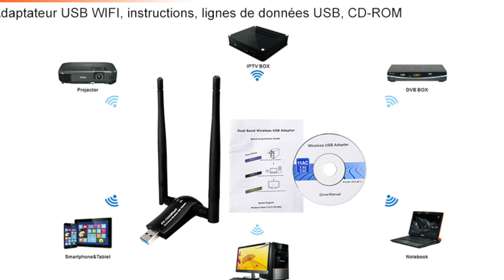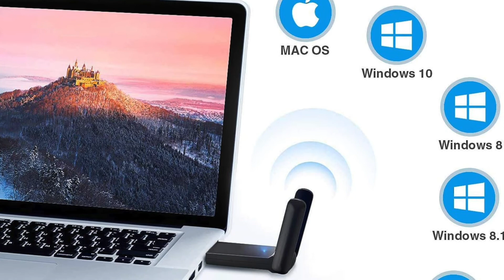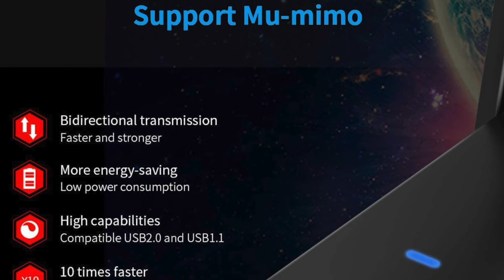🥇 TOP 3 : Meilleure Clé Wifi ❤️ [2021]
⭐sumgott Clé WiFi USB Adaptateur WiFi USB 3.0
⭐Netgear A6210-100PES
⭐Clé WiFi, 1300Mbps Adaptateur WiFi USB 3.0